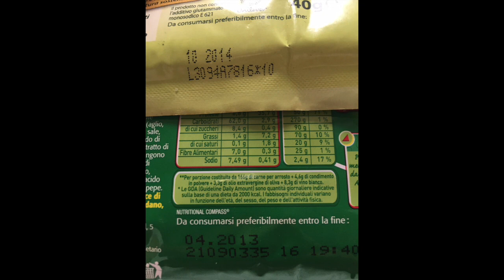Preferiti del mese di Luglio! 2C+K